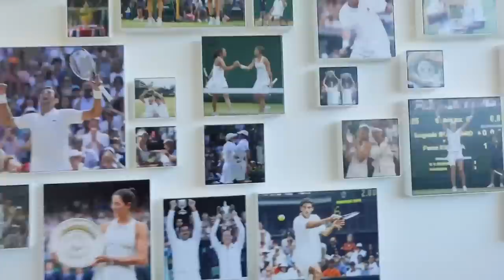ASLIHAN DOĞAN TURAN | LONDRA WIMBLEDON FİNALİ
Herkese merhaba!

Bu videom da eşim ile beraber , dünyanın en prestijli turnuvalarından biri olarak kabul edilen Wimbledon Tenis Turnuvası Finali 'ni izlemeye gittik.

En sevdiğim şehir olan Londra'daki en özel ve güzel anları sizler için paylaşmak istedim.

Umarım keyifle izlersiniz, görüşmek üzere!